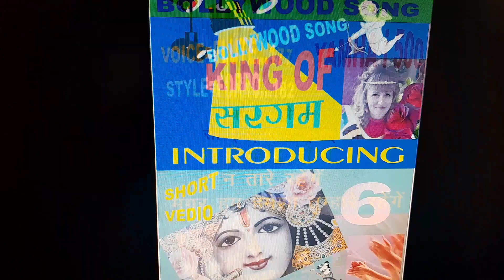BOLLYWOOD SONG....KING OF SARGAM...=6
BOLLYWOOD SONG...KING OF SARGAM
VEDIO=1040
VOICE=FLUTE
STYLE=FORRO
SARGAM=SS RR GG MM PP DD NN S-
GEET=NA YE CHAND HOGA...
AAJ CHANDIGARHI
SARGAM, ALANKAR, LEARN MUSIC,